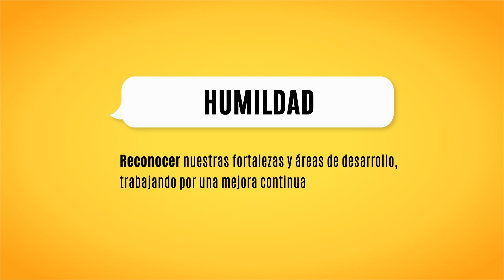#8 HUMILDAD - 10 PRINCIPIOS DE LIDERAZGO - BOMBEROS COSTA RICA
10 Principios de Liderazgo del Benemérito Cuerpo de Bomberos de Costa Rica